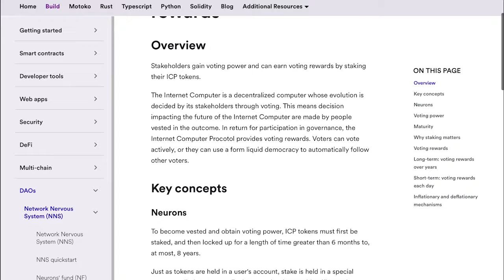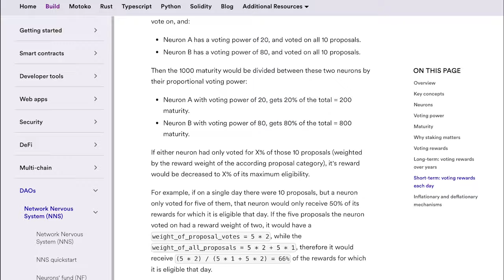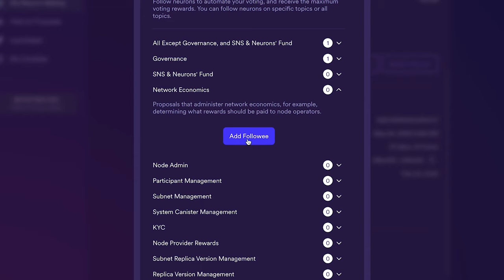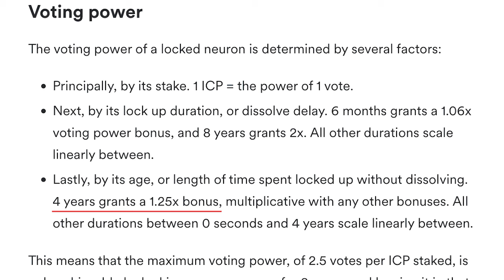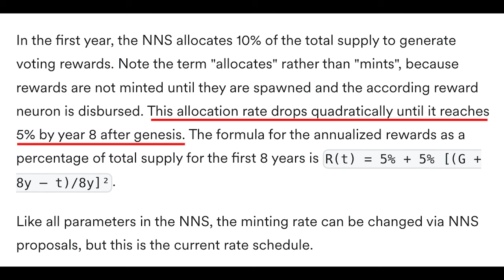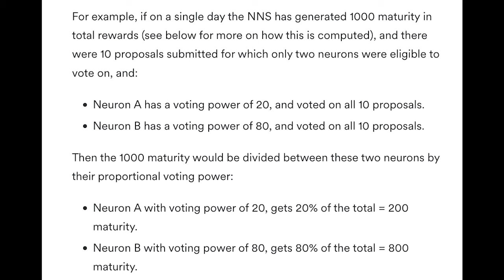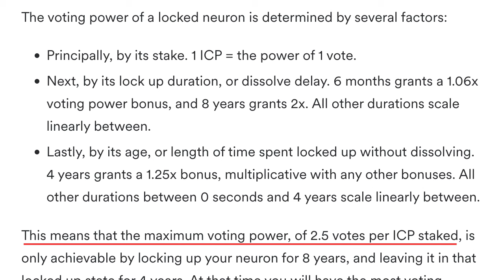How ICP Calculates Your Staking Rewards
Many people experience fear and confusion when contemplating staking on ICP. They are confused on how the system works, and they fear missing out on an early adopter high yield opportunity. In other words, they want to know how ICP calculates their staking rewards. If you are one of those individuals suffering from this question, this video is for you. In this episode, I cover how the NNS computes your staking reward, what components make up your voting power, and how the interest yield will change over time. Enjoy.